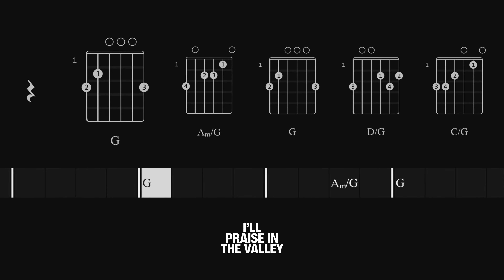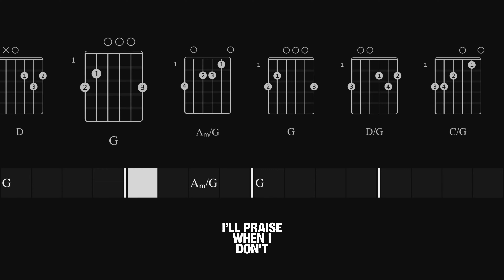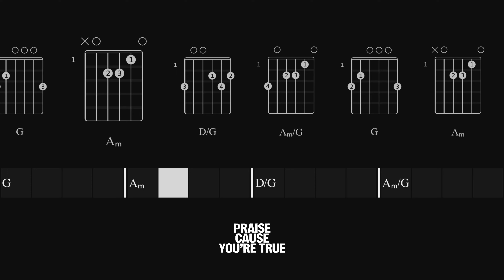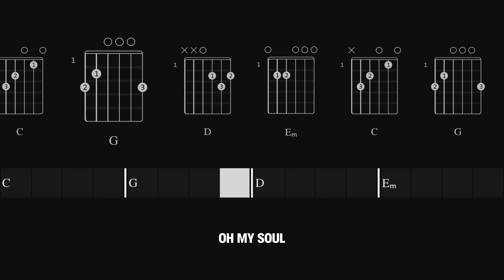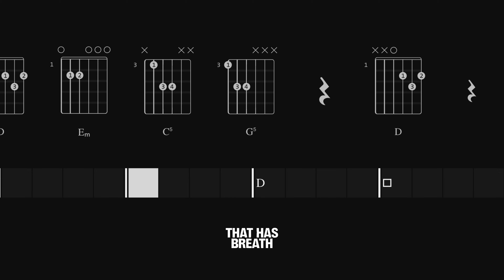Play Along: 'Praise' by Elevation Worship - Guitar Chords Tutorial | Capo 2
🎸 Song Title: Praise - Elevation Worship
🎸 Difficulty Level: Beginner-friendly
🎸 Capo: Fret 2

About This Video:
Tailored for beginners and those looking to refine their skills, this video offers synchronized chords and backing tracks to enhance your learning and playing experience. Whether you're picking up a guitar for the first time or seeking to master this inspiring song, our guide is designed to be user-friendly and engaging.

What You'll Get:
✓ Comprehensive chord walkthrough
✓ Synchronization with high-quality backing tracks
✓ Clear visual chord diagrams for effortless learning